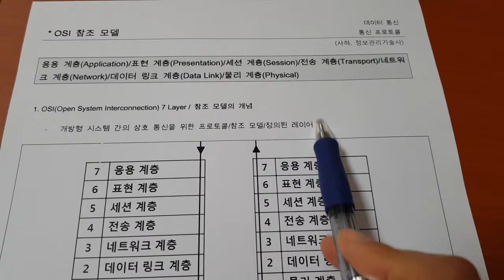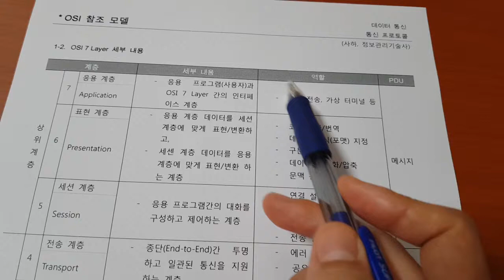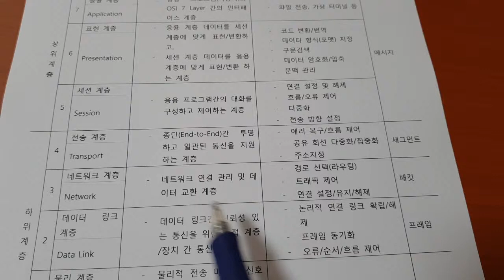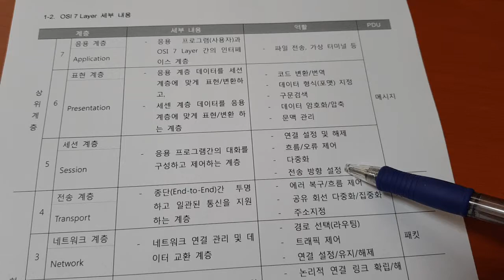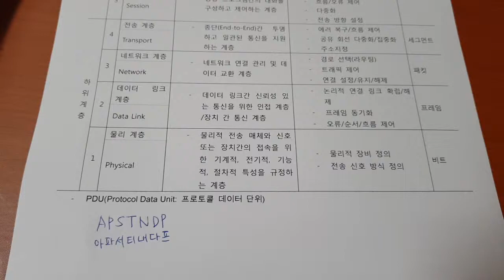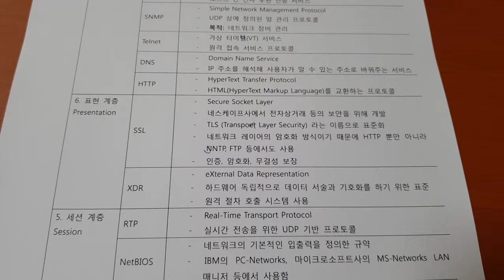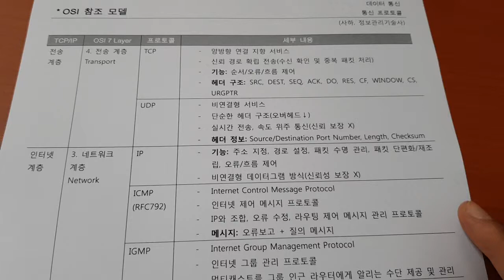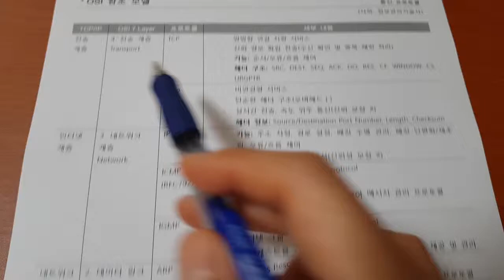정보처리기사 데이터통신 032 OSI 참조 모델